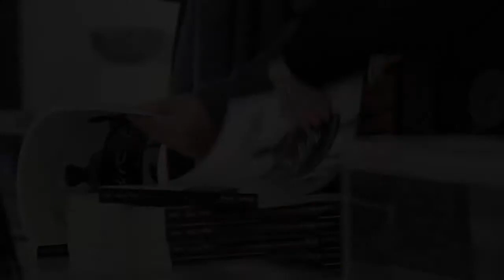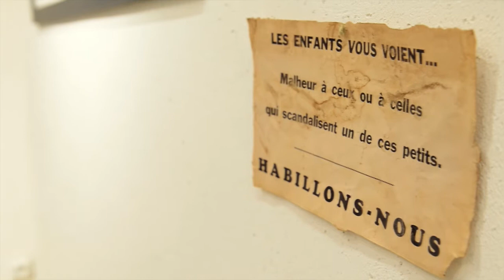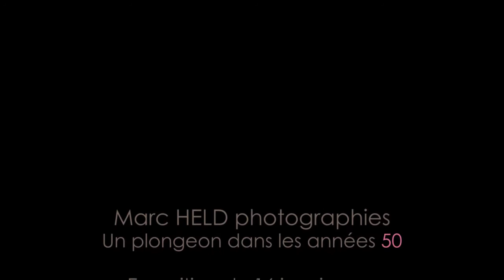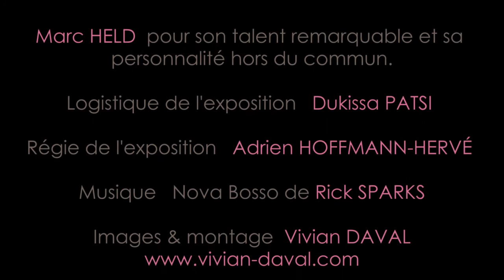VERNISSAGE "MARC HELD PHOTOGRAPHIES" // VOZ'GALERIE // 16 JANVIER 2014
Le designer Marc HELD a beaucoup photographié durant les années 1950 et 1960. C'est une sélection de ses photographies noir et blanc qui sera présentée à la VOZ'Galerie du 16 janvier au 30 mars 2014. Du design à la photographie, la VOZ'Galerie vous propose une expérience de joie de vivre, spontanéité et authenticité en plongeant au coeur des années 50 !